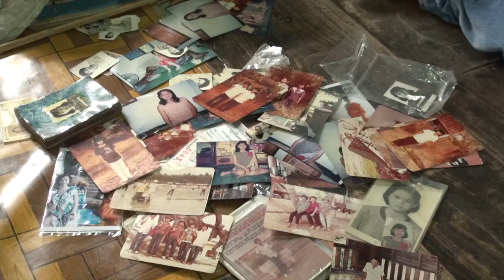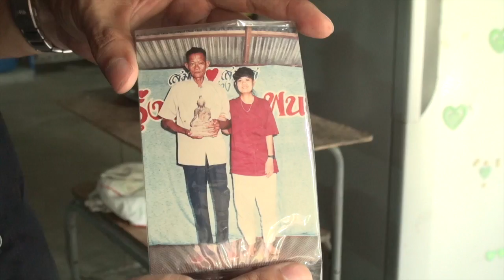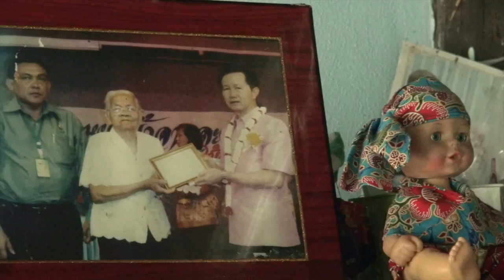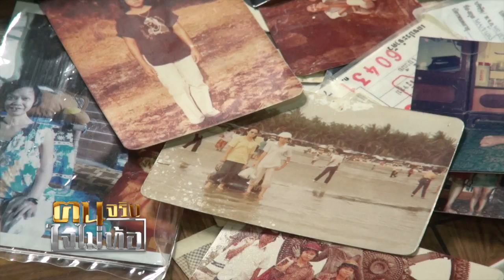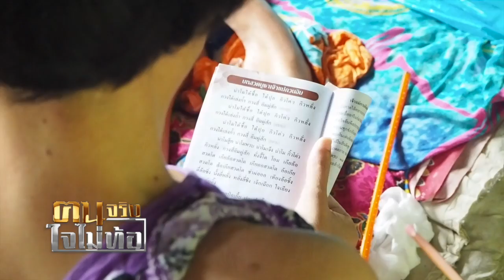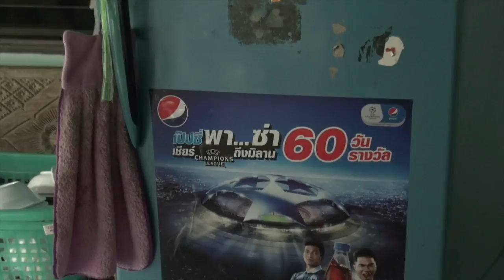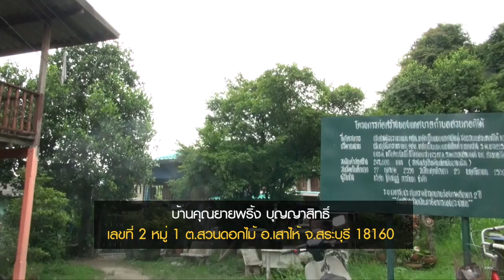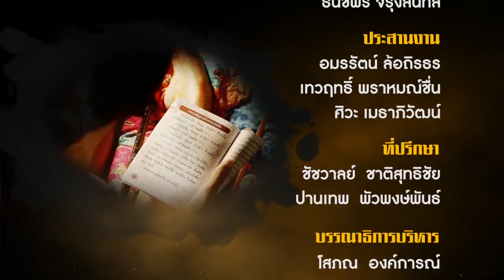ฅนจริงใจไม่ท้อ : ตอน แม้ไร้ความหวัง...แต่ยังต้องอยู่ (FULL) 14/10/2017